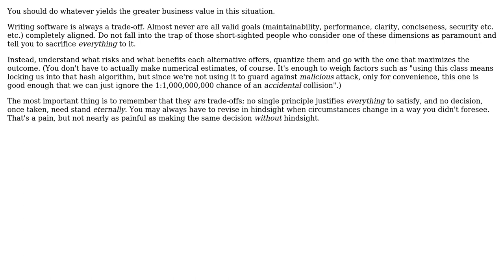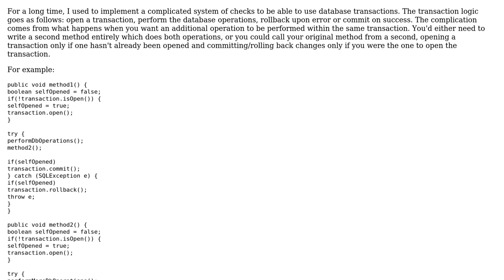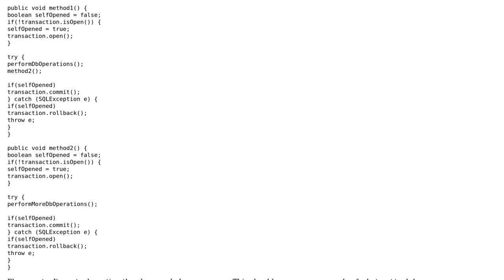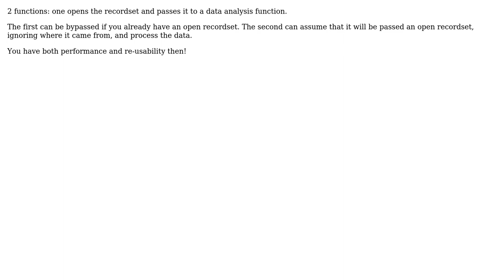Software Engineering: performance versus reusability (6 Solutions!!)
Software Engineering: performance versus reusability

With thanks & praise to God, and with thanks to the many people who have made this project possible! | Content (except music & images) licensed under CC BY-SA | Music | Images & others | With thanks to user Sled user Neil user Kilian Foth user gbjbaanb user cauchy user Caltor user Ben Aaronson and the Stack Exchange Network Trademarks are property of their respective owners. You are responsible for your own actions.